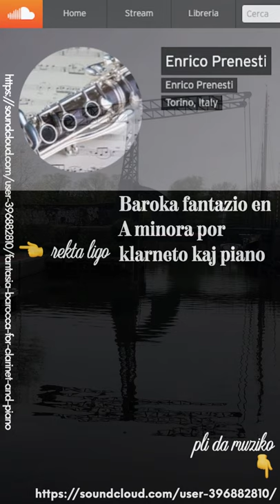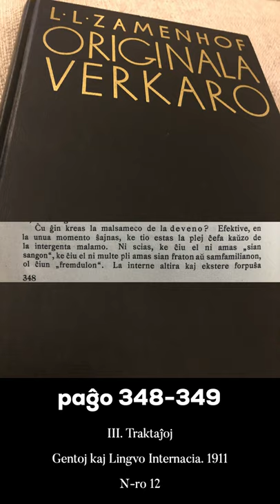Zamenhofa Medito 356 + Antaŭmedito 206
Kiam kredo estas nur supozo.